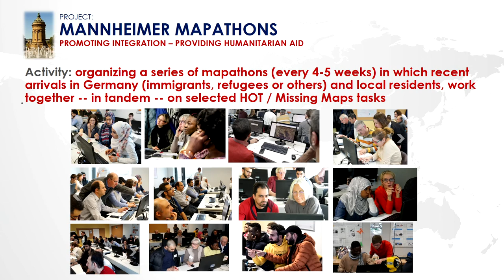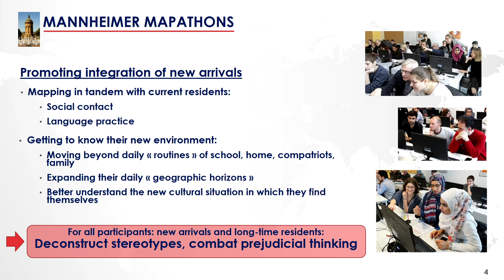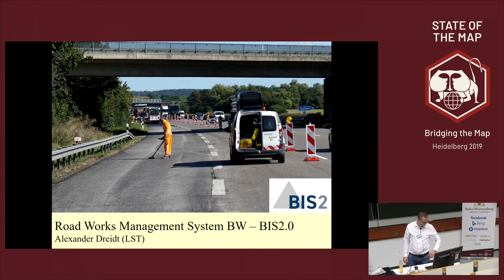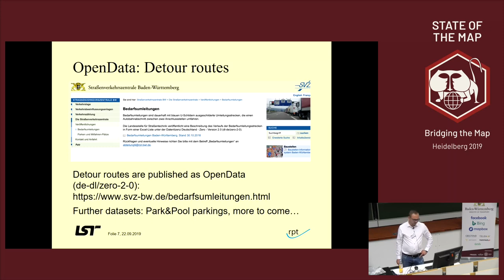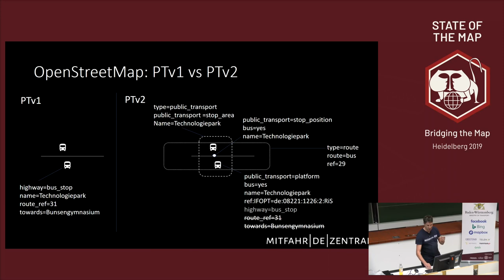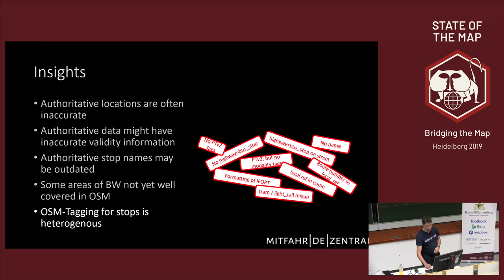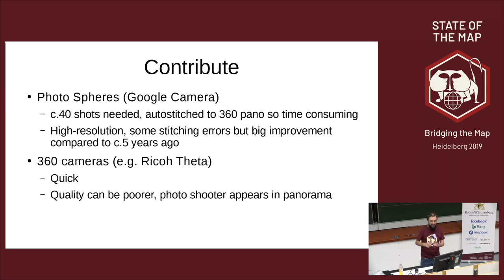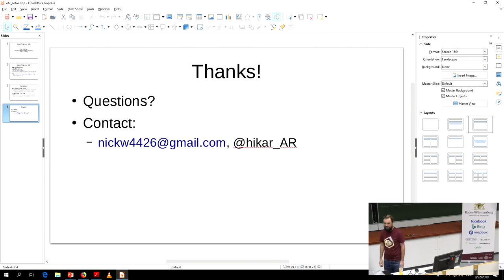2019: Lightning Talks IV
Lightning Talks

Various Speakers